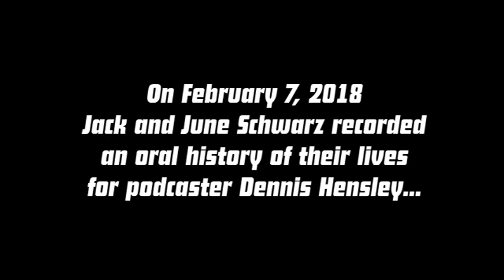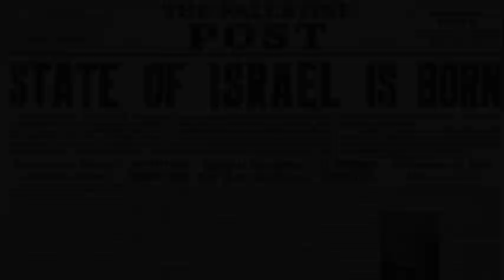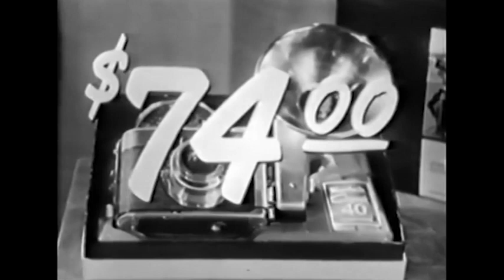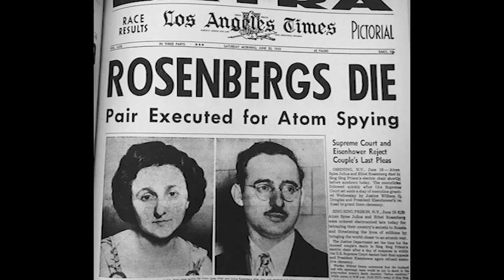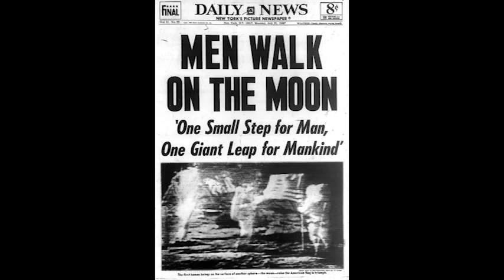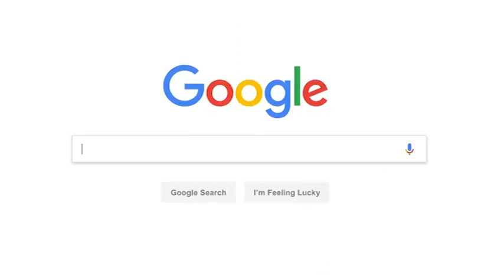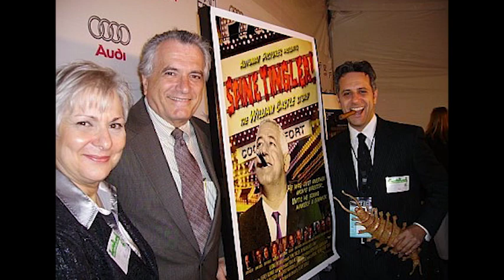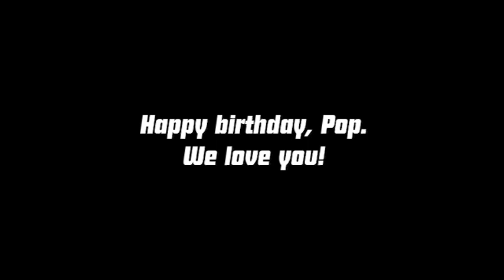Jack and June: A Love Story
The story of the Schwarz and Birenbaum families and the lives of Jack and June Schwarz. Video produced for Jack Schwarz's 80th birthday by his son, Jeffrey Schwarz. Premiered on December 14, 2019 at North Shore Towers Cinema.